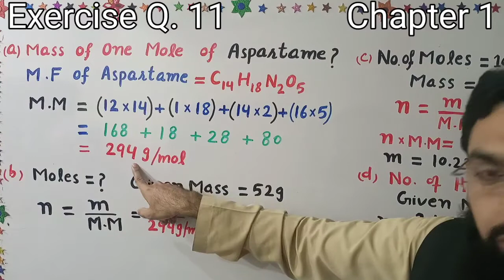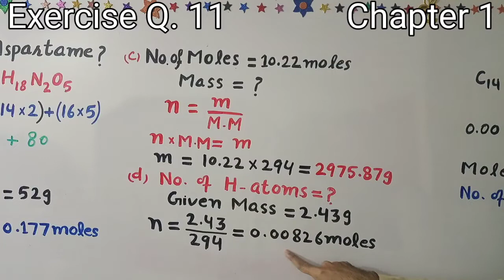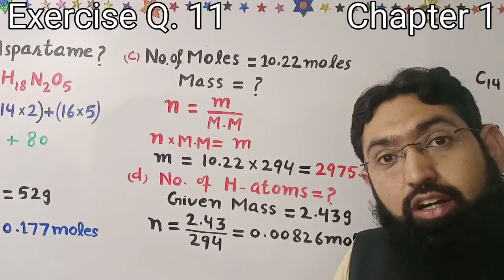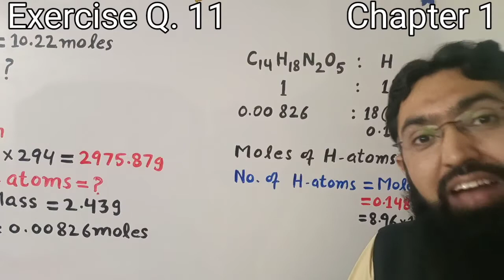Exercise Q. 11||Chapter 1||F.Sc part 1 CHEMISTRY||Professor Aziz Atif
chemistry
chapter 1

chapter 1
chemistry

combustion analysis
physical chemistry
F.Sc 11
Basic concepts
chapter 1

chapter1 basic concepts

chapter 7 Thermodynamics, Thermochemistry

Organic Chemistry Complete